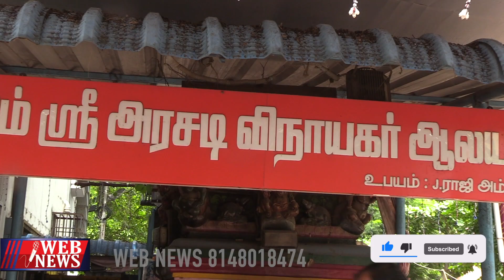இந்தக் கோவிலை 9 முறை சுற்றினால் ....